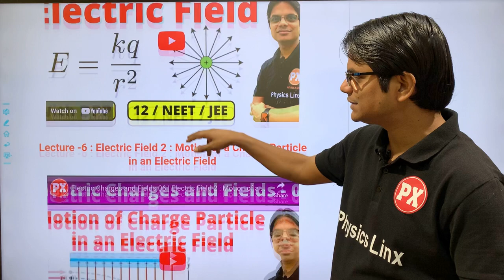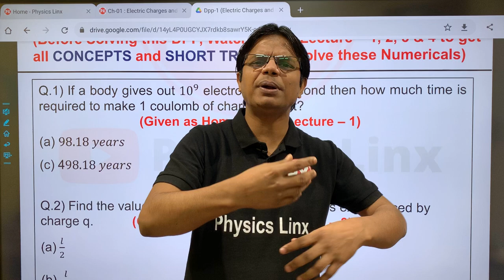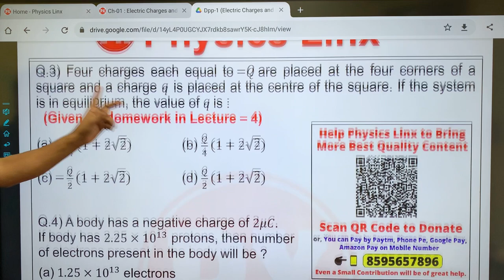DPP - 1 Electric Charges and Fields Class 12 Physics | Charge, Coulomb's Law, Relative Permittivity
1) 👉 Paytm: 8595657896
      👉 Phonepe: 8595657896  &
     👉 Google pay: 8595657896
               or
 2) Anil Kumar,
👉 Central Bank of India, Vikaspuri, Delhi.